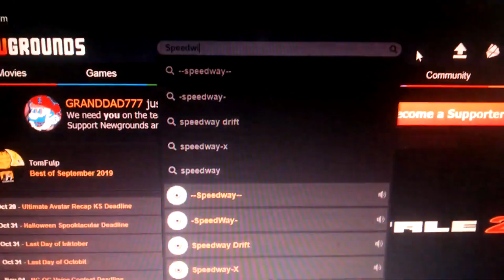Flashing into the tournament! - The Bootleg King For Another Day Tournament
Reveal trailer by Speed_Wielder, footage from Cj5
Character Art: Cj5